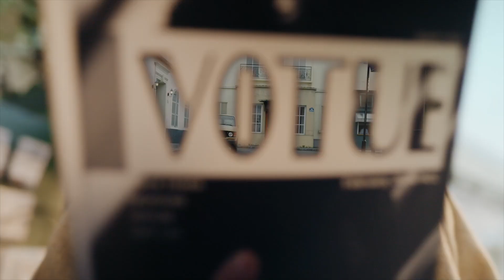Tecno Watch 2 Pro | Official Introduction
TECNO WATCH PRO 2! Your Personal Assistant! 📲💪